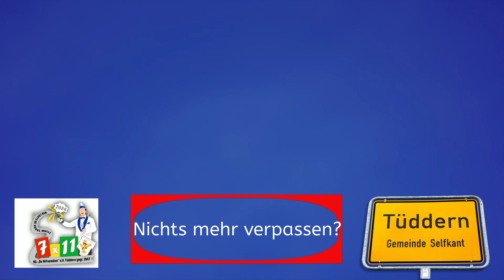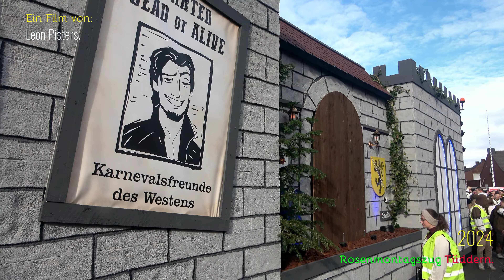Rosenmontagszug 2024 Selfkant Tüddern – Zug Teil 1 Carnavalsoptocht Tudderen deel 1 - Karneval 4K👍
Der Rosenmontagszug in Selfkant Tüddern ist auch in 2024 wie in jedem Jahr eins der Highlights im Tüdderner Karneval. Ein farbenfroher Karnevalszug mit über 1400 Jecke. Unter dem Motto „WIR LOATE DIE KORKE KNALLE“ feiern die Witsemänn ihr 7 X 11-jähriges Bestehen. Moderiert wird der Zug von Hubert Jessen, Präsident der KG „de Witsemänn“.
Dieser Film zeigt den ersten Teil vom Karnevalszug durch Tüddern. Wegen der Länge habe ich den Film in zwei geteilt.

Nicht vergessen bei „Einstellungen" die Wiedergabequalität auf HD oder noch besser auf 4K um zu stellen.

Viel Spaß beim Zuschauen, über eine positive Bewertung oder einen netten Kommentar freue ich mich immer. Ihr bekommt dann immer eine Meldung, wenn ich einen neuen Film hochlade, dann verpasst Ihr keine neuen Filme.

Über die Kapitel könnt ihr ganz leicht zu einer beliebten Stelle im Film springen, wenn ihr nicht den ganzen Film sehen möchtet.
Dieses Jahr mit dabei (Kapitel):
0:05 Kommentar: Hubert Jessen Präsident der KG „de Witsemänn“.
0:55 Freiwillige Feuerwehr Selfkant, Löscheinheiten Millen-Tüddern.
1:00 Trommler- und Pfeiferkorps Kreuzrath.
1:30 KKS Tüddern, die Clowns vom KKS
2:30 Wehrer Jecke - Gärtner und Zwerge.
3:40 KG de Kleischötte e. V. - Astronauten aus Süsterseel.
4:33 Karnevalshühner & Family. - Bogged meets Weltall.
5:25 Gruppe SchüSchmi, Familie Schüpstuhl und Familie Schmitz.
6:08 Sockes Bande, die Maus.
6:37 Wir drage de Puute üverall de Fott noa.
6:55 Karnevalsfreunde des Westens, Rapunzel.
9:05 Schafhausener Karnevalsverein - Prinzenwagen SKV.
10:05 KG Havert Stein - Zirkus Havert Steinicus.
11:39 Ü 60 - Wo bleibt die Zeit?
12:30 Schierwaldenrath Karnevalswagen - Thema: Disney´s "OBEN".
13:58 Chaotentruppe Mario & Luigi aus Langbroich.
15:00 Alte Schule Höngen - Krümelmonster.
16:22 Kegelclub mehr wie 9 geht nicht - Ritter und Burgfräulein.
17:25 Die Westzipfler.
17:55 Helene und Ihre Fischer.

In Teil Zwei folgen:
Isenbruch – Isebrook - Hummeln.
Tüdderner Mädjes & Schatjes - Robin Hood und seine Rehe.
Kinderprinz Till mit Adjudanten Mats und Max.
Micky und Minnie Maus - Freunde des Prinzenpaares.
KG Boggeder Jröne – Birnenverkäufer.
Sittarder Straße - Comeback der Kassetten - 60 Jahre Kassette.
IG Karneval Wehr/Isenbruch – Friedhofsaufstand.
Nico und Sohn.
Jecken aussem Westen - Jim Knopf.
Huengener Sjeningspenz – Zirkus.
Spielplatzbuurt - Wir fiere Karneval in de Spielplatzbuurt.
Schümmer Karnevalswagen - Mario & Luigi.
Westzipfel Karnevalisten - Sherlock Holmes.
Heiße Feger - 7 × 11 Jahre K.G. de Witsemänn. Frage zur Attraktivität der Witsemänn?
Grenzlandkarnevalisten – Schotten.
Prinzenwagen mit Prinz Julia und Prinzessin Lena.
Feuerwehr
Besenwagen